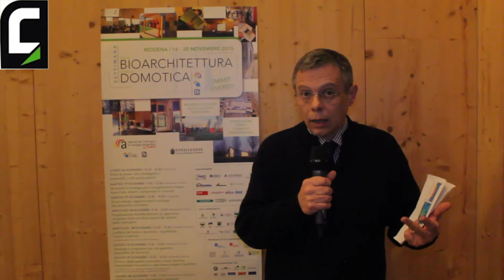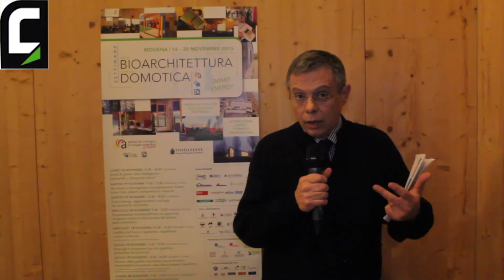Settimana della bioarchitettura e della domotica 2015 - Alessandro Rossi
ANCI Emilia-Romagna – Energia, innovazione e sviluppo sostenibile
introduce l'argomento dell'economia lowcarbon uno degli aspetti più importanti trattato in ambito europeo.